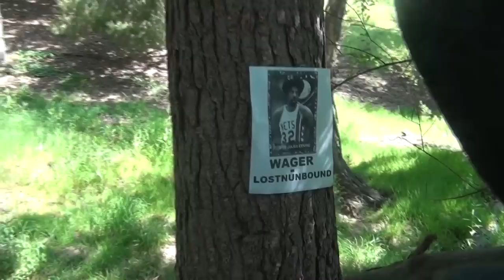NBA 2K15 1 MILLION MT ONYX JULIUS ERVING WAGER V.S LOSTNUNBOUND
NBA 2K15 Onyx Julius Erving wager against lostnunbound, when we filmed this video he was going for over 1 million mt as shown at the end (: